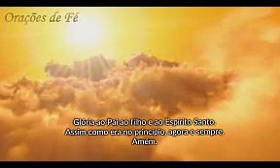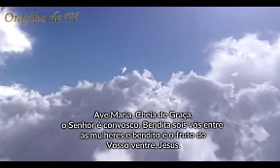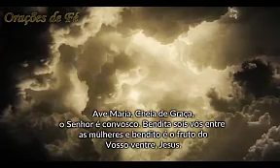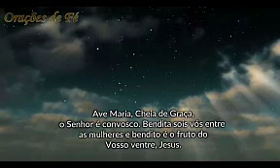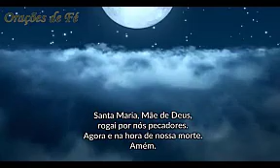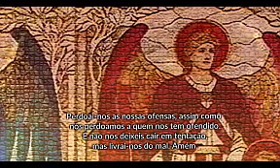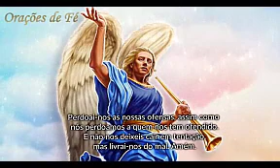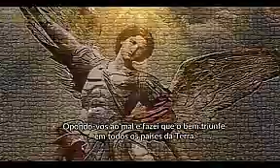36º e 37º Dia a São Miguel Arcanjo